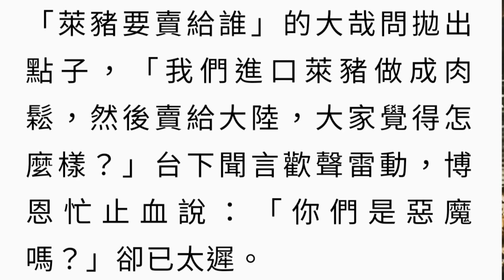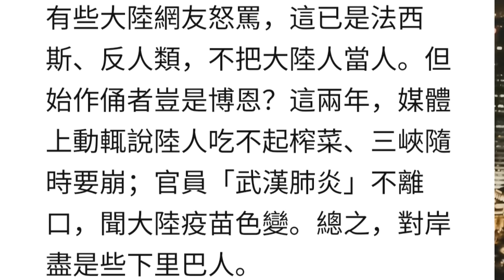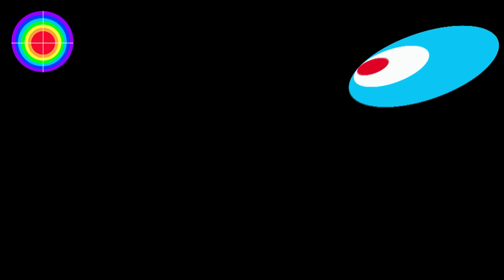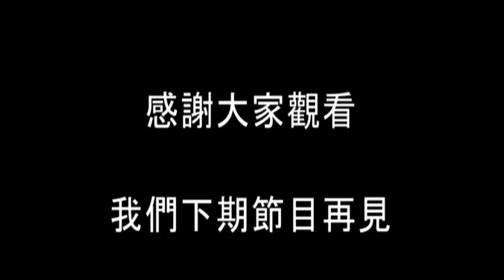曾博恩:萊豬加工肉鬆賣給大陸? 普京宮殿熱議 2021.01.29